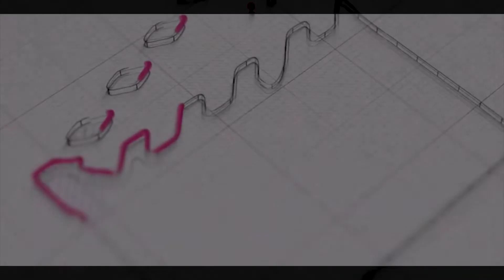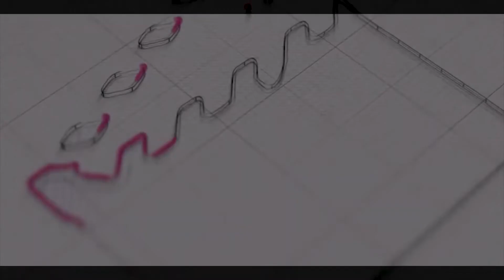Actress Preeti Sapru at the opening ceremony of 2nd CMFF| Chandigarh University| 2022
Actress Preeti Sapru made an appearance in the opening ceremony of the 2nd Chandigarh Music and Film Festival 2022 at the Chandigarh University.